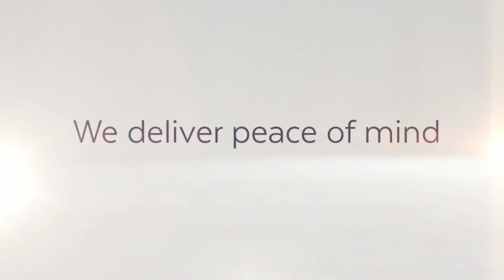ROOFING RICHMOND TECHLINE ROOFING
roofing Richmond